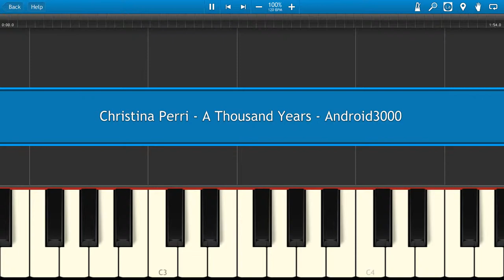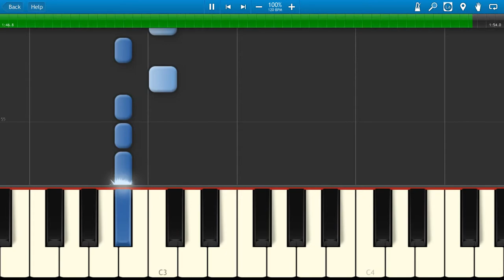Christina Perri - A Thousand Years Piano Tutorial